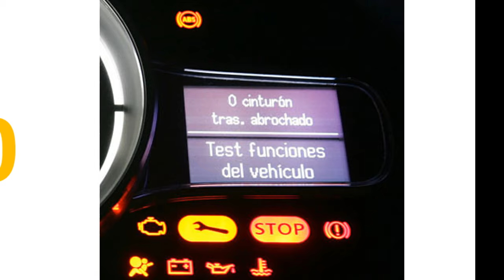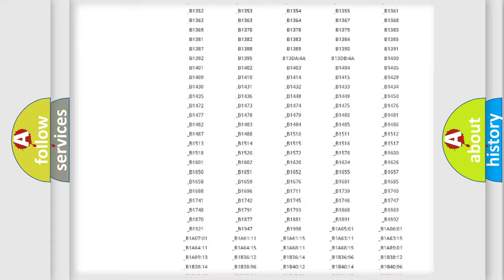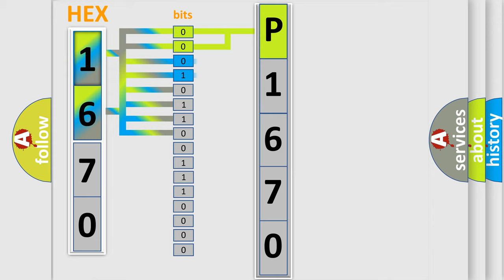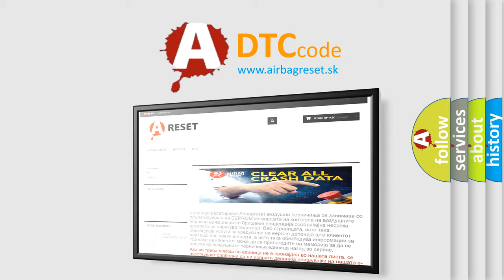DTC Saturn P1670 Short Explanation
Contents:
0:21 Basic DTC analysis according to OBD2 protocol standard.
1:48 Insight into programming
2:58 A diagnostically understandable description of the Diagnostic Trouble Code
3:05 Basic error definition

Make:
Saturn
Code:
P1670
Definition:
Class 2 Data Link High
Description: